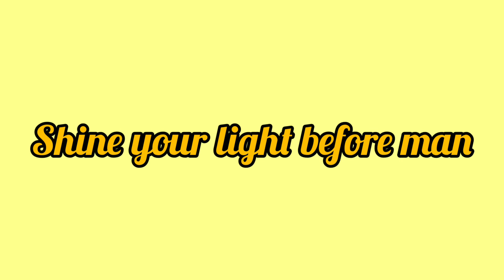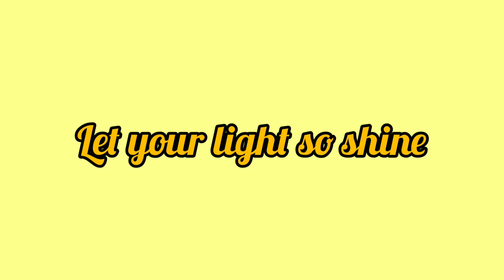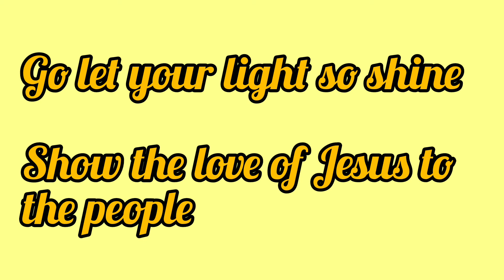Let Your Light So Shine | Minus One with Lyrics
Lyrics:

Shine your Light before man
That they may see your good works
And glorify the Father
Let your Light so shine

Go let your Light so shine
Show the love of Jesus to the people
Let the whole world know the way of God

You are the witnesses of the Lord
Go and preach to the world
Let all nations know
That Jesus is God and Saviou